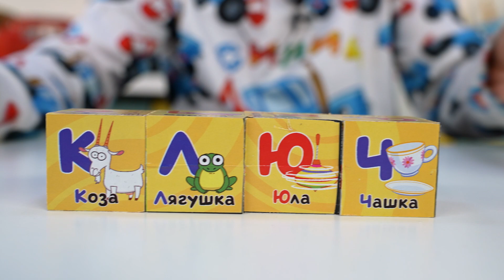Синий трактор Play - Играем с Феей на Хэллоуин - Игры с детьми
Спасаем Синий трактор, играем с Феей, которая закрыла его в гараже.Видео игры для детей малышей. Игры с детьми.